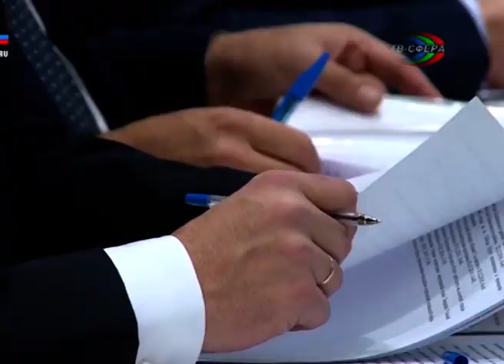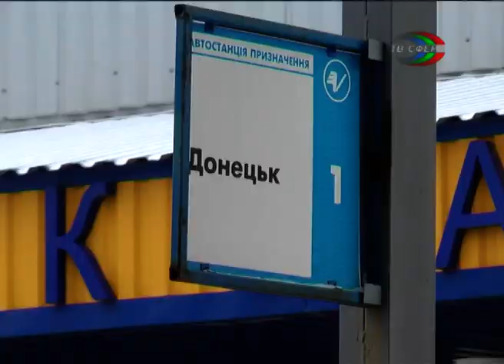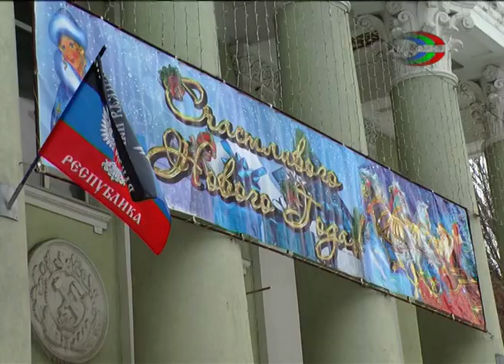`Городские новости` 20 декабря